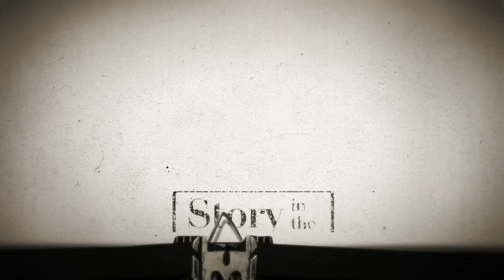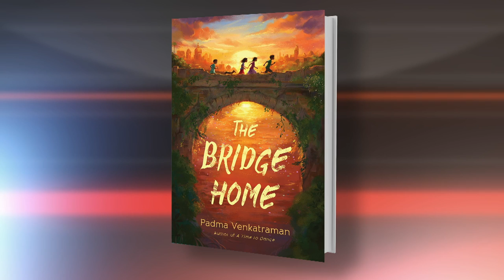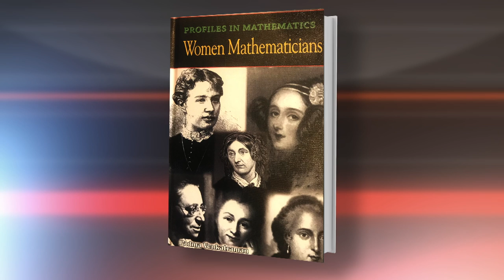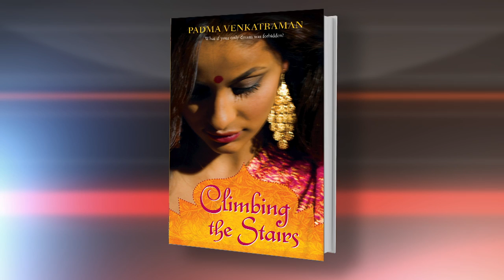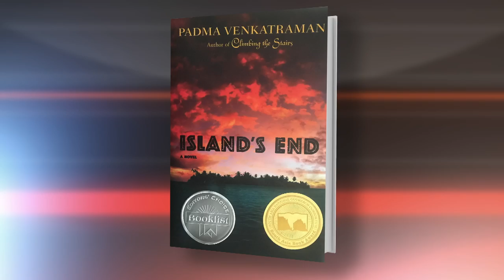Padma Venkatraman on "Story in the Public Square"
The stories we tell ourselves shape who we are, as individuals, and as a society. Padma Venkatraman is a novelist whose stories explore enduring themes about the use of violence to resist evil, the meaning of family, and tension between tradition and modernity.